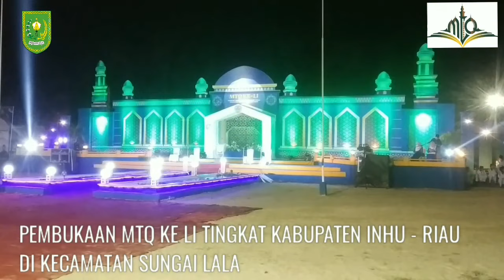BUPATI BUKA MTQ KE LI / 51 TINGKAT KABUPATEN INHU - RIAU Di Kecamatan Sungai Lala